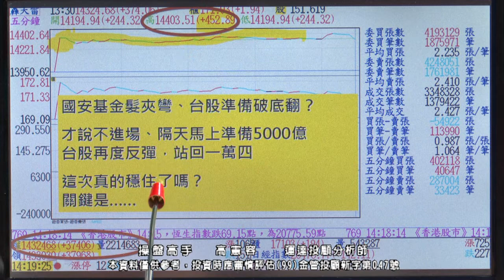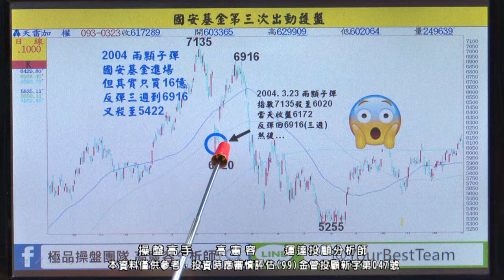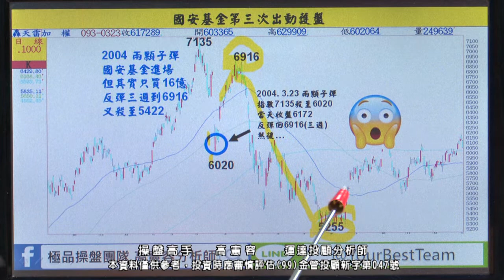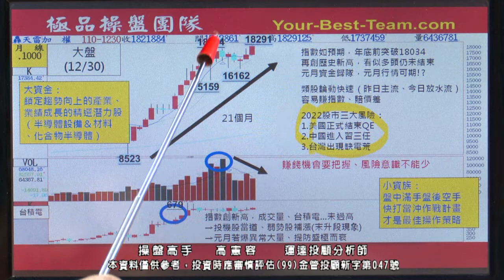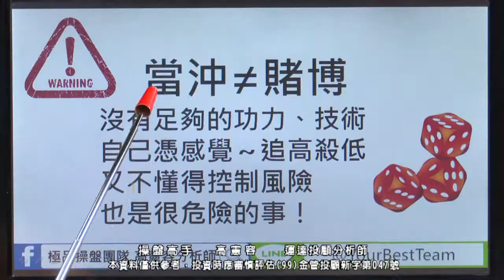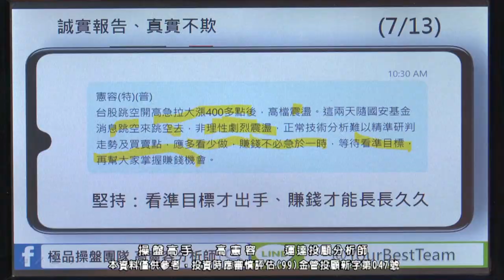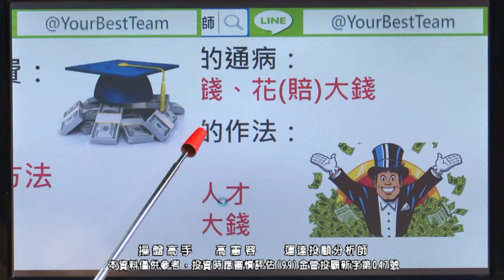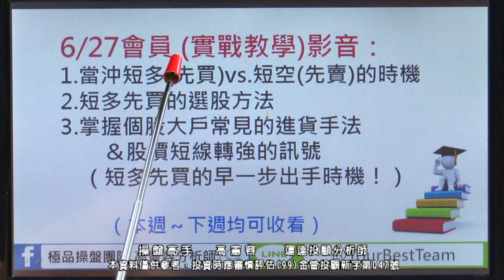20220713 2230 高憲容 操盤高手